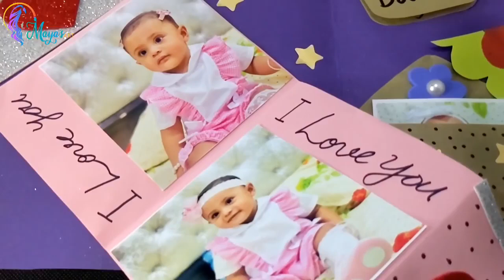DIY Birthday Card Idea | Beautiful Greeting Card | Pop Card Birthday Card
You must see this AMAZING acrylic pour FLOWER painting!!! I created gorgeous flower with only 3 colours and pearl white. I love how it looks almost like.

MATERIAL I USED:
- 8x8 inch canvas
- Acrylic paints mixed with pouring medium